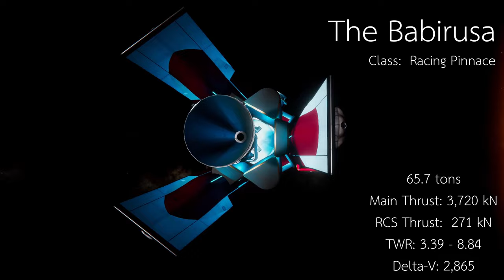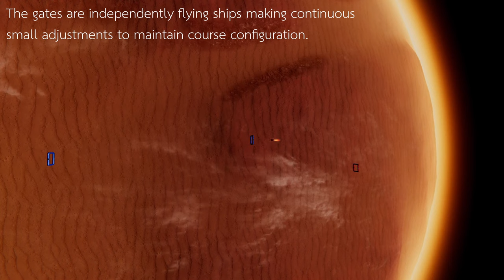Kerbal Space Program (kOS) - Julie Kermao's New Racing Pinnace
Ever since seeing the Razorback in the Expanse I have wanted to try something similar in Kerbal.  Since the technology of Kerbal is more or less modern we don't have the ISP to build a true trans-planetary racer like the Razorback.  Short range racing with an emphasis on acceleration and maneuverability is completely possible though.  It is about a 50-75% scale version of the Razorback using similar design/engineering principles.  It's parts are either Stock or Stock-alike (MK2 and MK3 stockalike expansions).  It is using Tweakscale on the main engine (oversized Mastodon) and the RCS pods which are essentially 5-way vernors.

The default kOS cooked control and SAS really dont know what to do with so much RCS thrust so I had to get into the weeds of PID loop tuning to get the RCS working more or less the way I wanted to.  The ship is running some kOS code because it turns our that I am not NEARLY a good enough pilot for this.  There are still many coding improvements I can make.

The gimbaled crash couch isn't quite working the way I want, but it is geting there.  It tries to both keep the kerbal in position to see the next gate it needs to worry about, and also position the kerbal for resistance to hard burns.  I probably just need to pick one.  I also think I will need to overclock the rotation rate of the servos to get things where I want them to be as the ship can out-turn the servos at the moment.

It turns out that this is a lot of fun so I'm going to increase the racetrack complexity and build a few more racers of various types (engine-forward, egg-style, gimbal engine, etc) to see how they compare.  I think I can significantly improve the track times with some other designs.